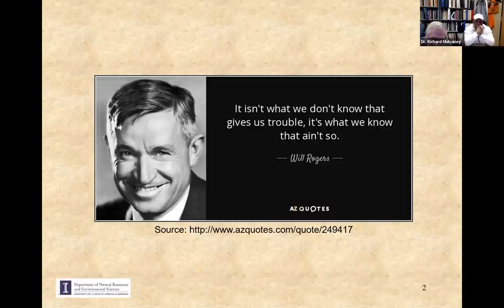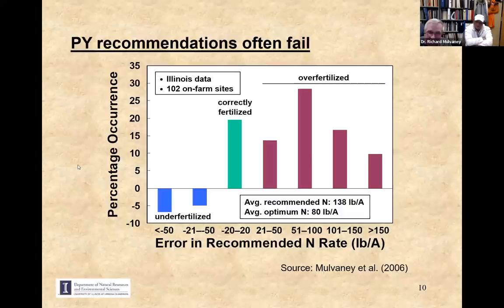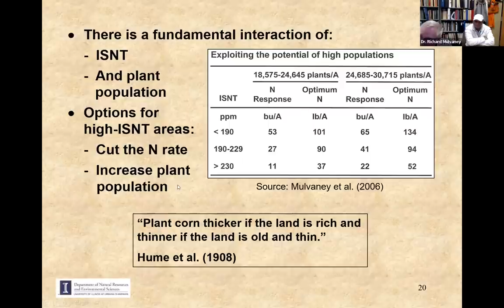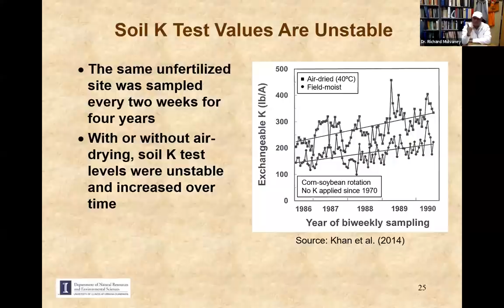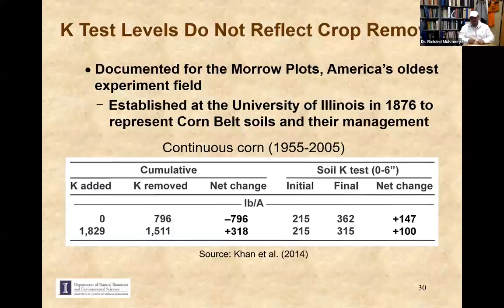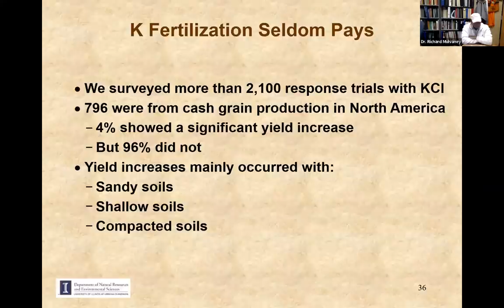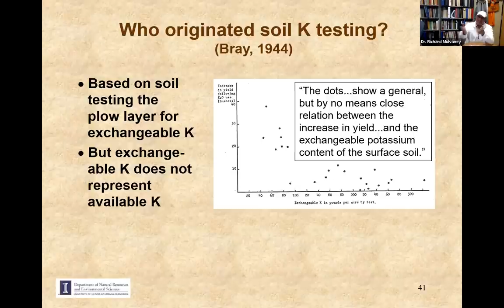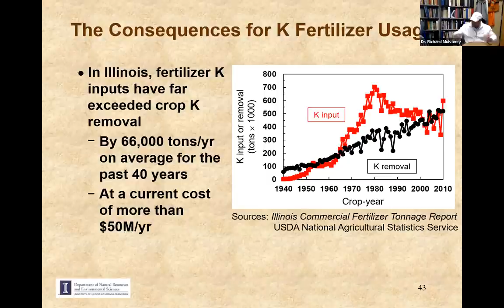Escaping the Futility of Nitrogen and Potassium Fertility with Dr. Richard Mulvaney & Dr. Saeed Kahn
Join the weekly Green Cover webinar as we listen to  Dr. Richard Mulvaney and Dr. Saeed Kahn from the University of Illinois as they discuss "Escaping the Futility of Nitrogen and Potassium Fertility"  If you are a producer and you apply either Nitrogen or Potassium to your fields, the research that will be shared during this webinar can save you thousands of dollars!